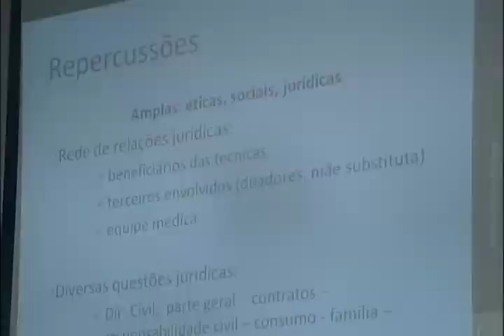I Encontro Nacional de Juizes de Família